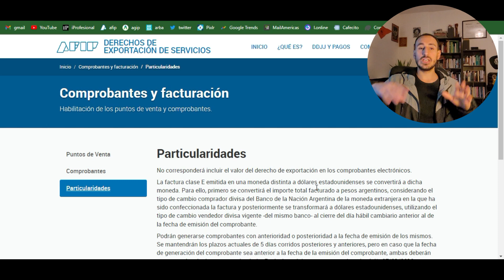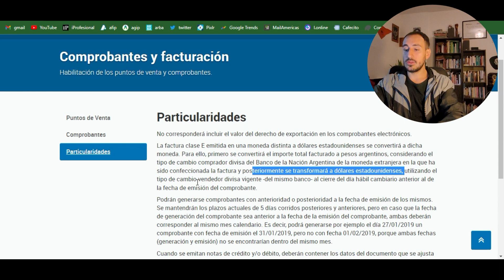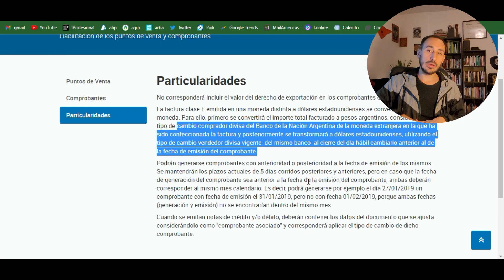Que Tipo de Cambio usar para hacer Factura E por el Cobro de Dolares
Que Tipo de Cambio usar para hacer Factura E por el Cobro de Dólares